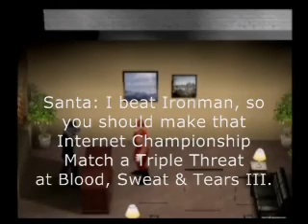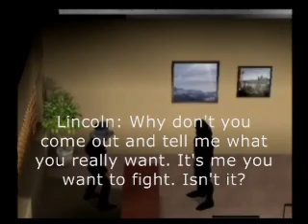SCAW Superstar Clash 44 Pt 7